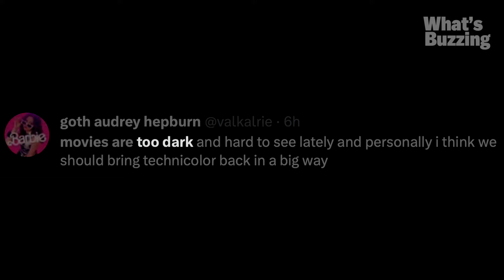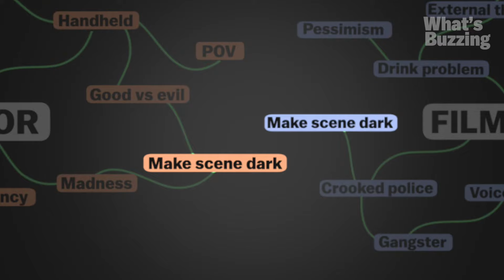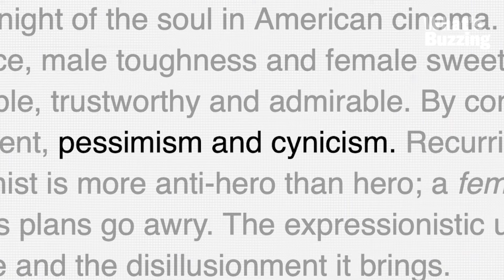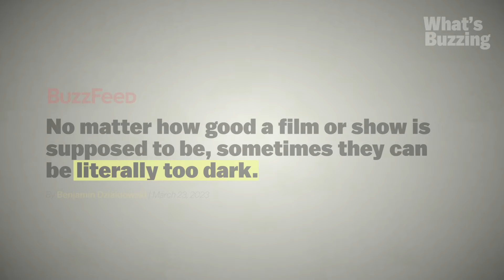Are movies getting way too dark?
Everything has gotten extremely dark, and for some audience members, too dark to even see.

How dark is too dark? And how do filmmakers ensure that their vision gets accurately represented on the screen you’re watching it on? Check out this video to find out.

The brands we trust:
What we use to create our videos: